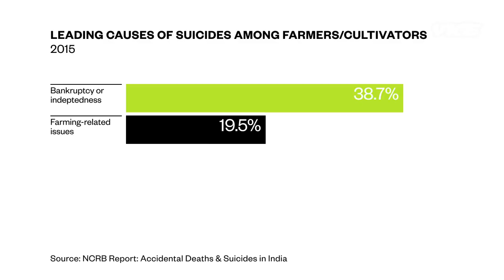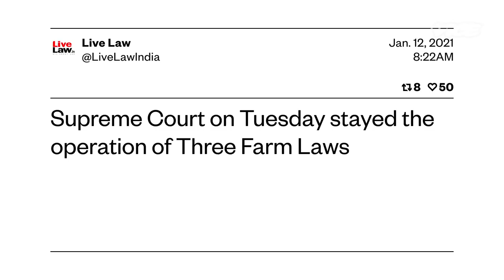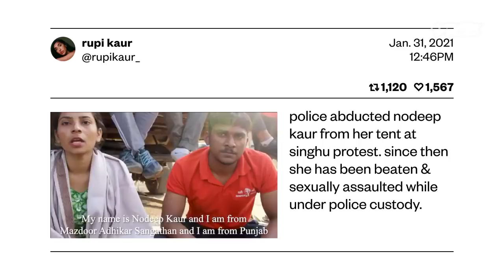The Women Behind the Indian Farmers Protest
India's farmer protest went worldwide thanks to women.